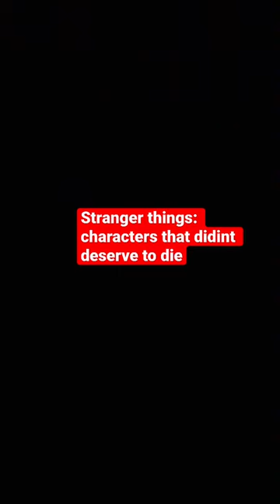Stranger things characters that didint deserve to die 😭